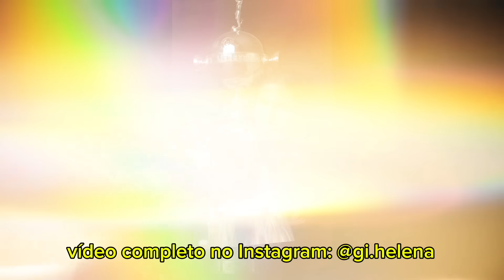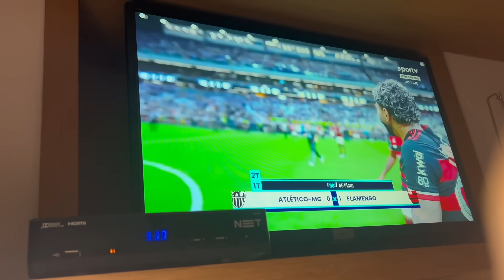PRIMEIRA COPA DO BRASIL NA ARENA MRV? ATLÉTICO MG 0 x 1 FLAMENGO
- 18+
- ⁠jogue com responsabilidade

MINHA PRIMEIRA VEZ COMO VISITANTE NO ENGENHÃO! NOITE DE LIBERTADORES- BOTAFOGO 0 X 0 SÃO PAULO

A BARREIRA VAI VIRAR BAILEEE! REACT DO FIM DO TABU! VASCO 2 x 0 CORINTHIANS EM SAO JANUUU

EU FUI NA MAIOR FINAL DO MUNDO FINAL DA CHAMPIONS BORUSSIA 0 x 2 REAL MADRID

SAI DE SÃO PAULO PARA O RIO DE JANEIRO PRA VER ESSA PALHAÇADA! FLAMENGO 2 X 1 SÃO PAULO

SURREAL O QUE ESSA TORCIDA FEZ HOJE! FLAMENGO ESTÁ NA FINAL! FLAFLU FICOU NO 0 x 0

FUI NA TORCIDA MISTA NO MARACANÃ, E  SÓ VI UMA TORCIDA CANTAR! BOCA JR 1 x 2 FLUMINENSE

EU VIVI A COPA DO BRASIL- O CAMPEÃO TEM DONO SÃO PAULO 1 x 1 FLAMENGO

TRICOLOR VENCE O PRIMEIRO JOGO NO MARACANÃ E SAI NA FRENTE! FLAMENGO 0 x 1 SÃO PAULO